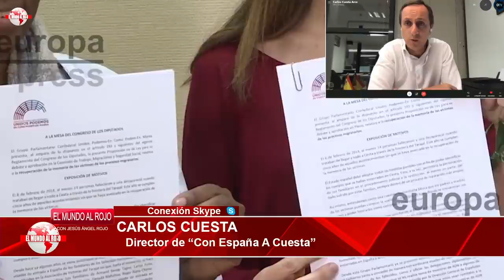CARLOS CUESTA LO DEJA CLARO: Calvente implica a Iglesias, Montero y Mayoral en el «montaje» Dina